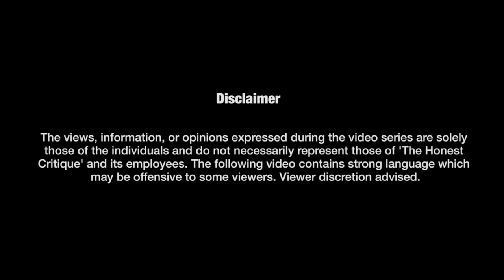Exclusive Interview with Former Israeli National Security Adviser on Israel-Hamas Conflict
In this exclusive interview, we sit down with a former Israeli National Security Adviser to gain deep insights into the current conflict in Gaza. We delve into the situation's complexities, discussing military strategies, the international community's role, and the Middle East's evolving geopolitical landscape. Join us for a comprehensive analysis of the ongoing conflict and its potential implications.